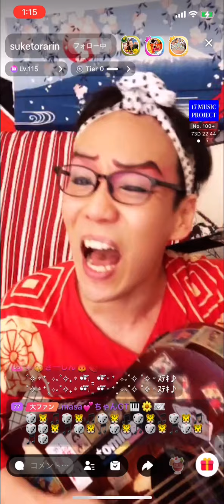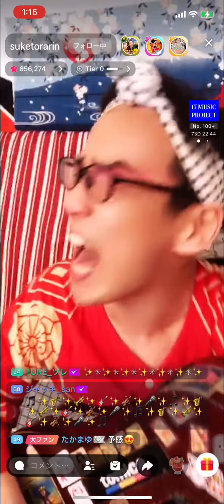恋の予感:安全地帯:安全地帯